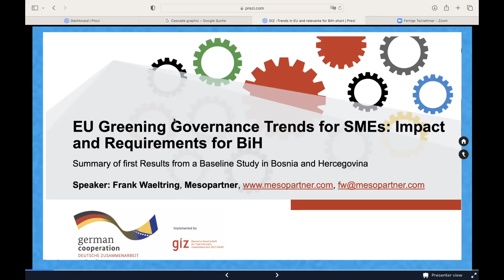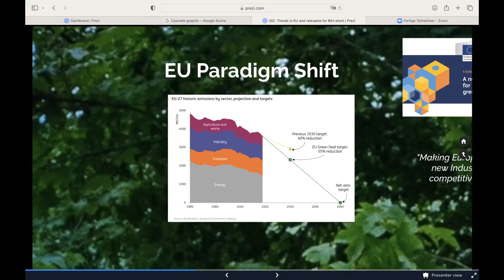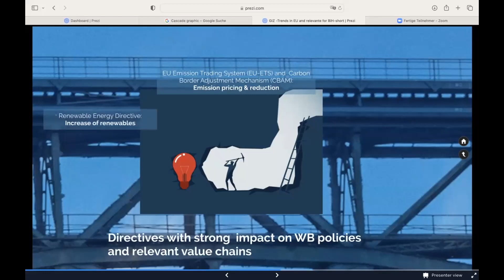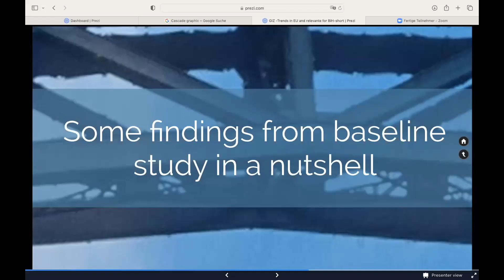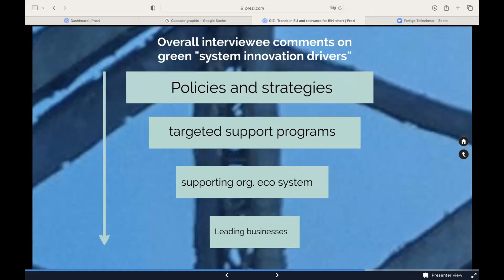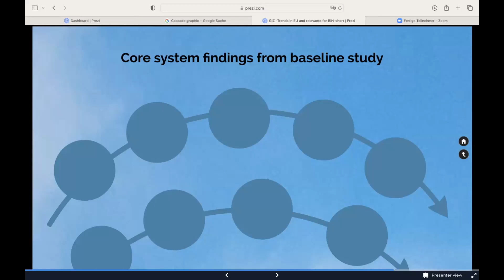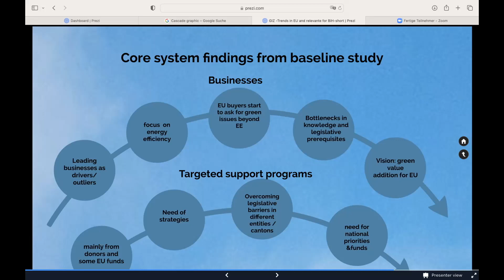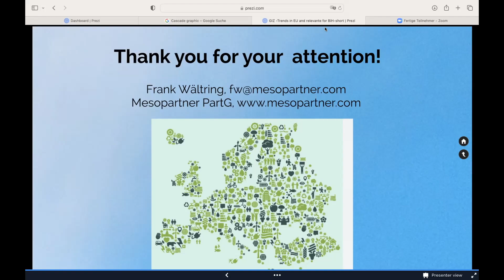EU Green Transition and its Impact on South East European Value Chains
Frank Waeltring as a partner from the company Mesopartner provided this presentation on the "Conference on Green Transition of SMEs" in Bosnia and Herzegovina in December 2022. It is based on a baseline study Mesopartner conducted to understand green supply chain requirements from SMEs in Western Balkan countries due to the enforcement of EU legal changes as well as increasing EU buyer demand, asking their suppliers to comply increasingly with green production aspects.